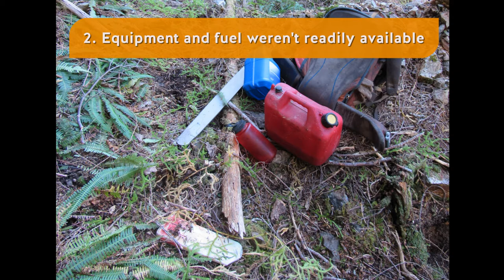Incident Investigation: Top of Dangerous Tree Strikes Faller | WorkSafeBC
This video shows how a faller was struck and fatally injured while falling a dangerous tree at a heli-logging operation.

This incident investigation slide show focuses on the importance of following faller safety procedures and uses animation and photos taken from the actual incident sites. No graphic imagery is shown.

The video describes how the faller discovered a 90-foot standing dead balsam tree. The tree had no green branches, large patches of missing bark, a hazardous top, and dead limbs, showing signs that this was a dangerous tree.

This educational video is useful for health and safety training and toolbox talks for tree fallers in British Columbia. It highlights some of the risks fallers and forestry workers should be aware of, and safe procedures for working with dangerous trees.

Timestamps:
0:00 Intro to faller cutting down dangerous tree
0:08 Dally falling plan
0:26 Faller one moves upslope & fells trees
0:48 90-foot hazardous dead balsam identified
1:16 Dangerous tree strikes faller
1:47 Emergency response plan initiated
2:09 Failure to asses tree stability
2:38 Equipment & fuel not readily available
3:09 Incorrect falling sequence